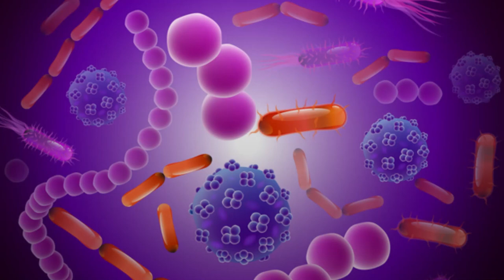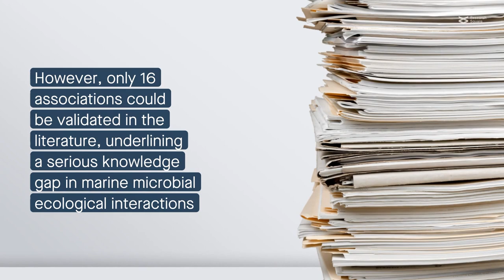Disentangling the mystery of marine microbial networks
Deutschmann et al. "Disentangling temporal associations in marine microbial networks." Microbiome (2023)